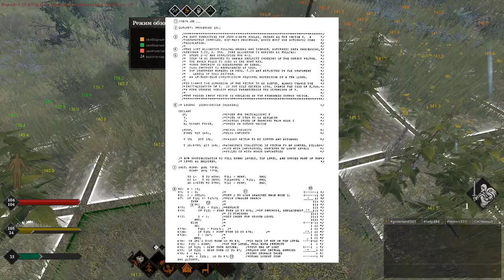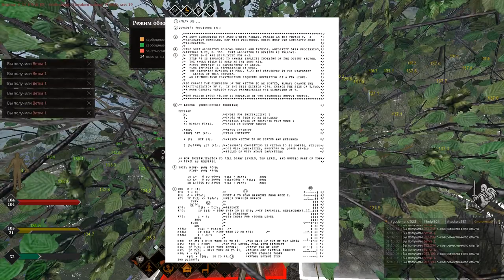Фредерик Брукс. Глава 15. Обратная сторона.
WebMoney
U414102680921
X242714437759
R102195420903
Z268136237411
Большое спасибо за помощь.